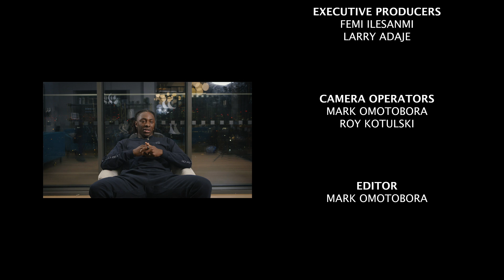Ebere Eze, England international is heading to Euro 2024 with Crystal Palace team mates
Crystal Palace star Ebere Eze talks us through his injury in what seemed to be a day he will never forget! in one day he got the news that Roy Hodgson the manager at Crystal Palace that signed him was leaving the club. Shortly after he ruptured his achilles and later found out that he had recieved his first call up for the England first team. Narrated amazingly by the star. This one is not to be missed!!

With Femi Ilesanmi featuring Ebere Eze